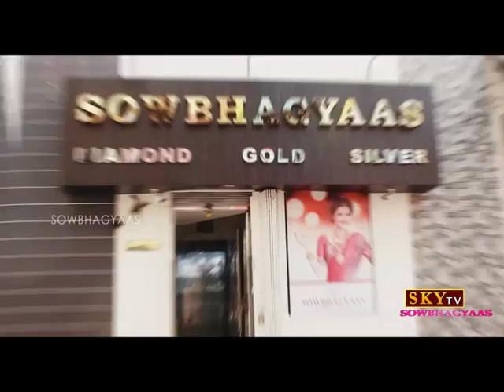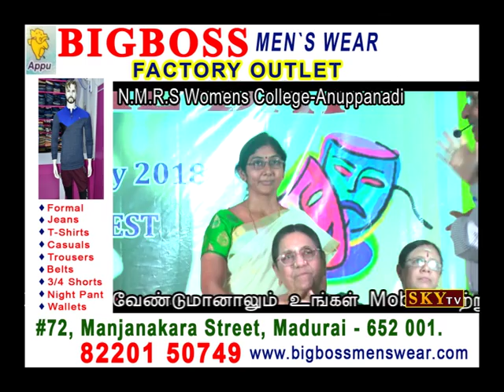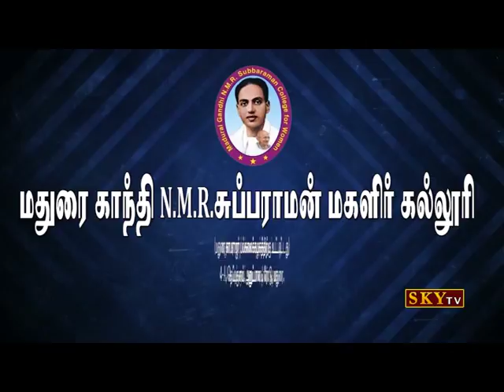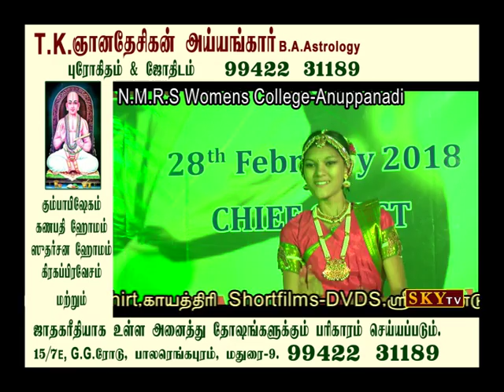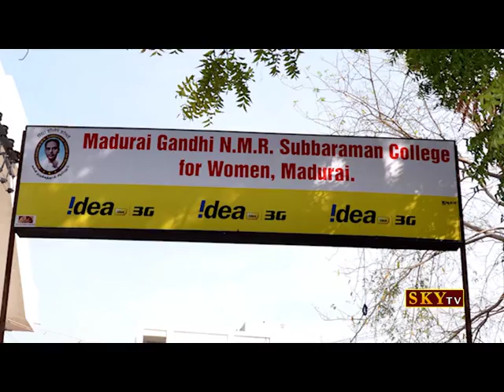NMR Womens College Annual Day Dance | Epi 07-03-18 | Sky TV Madurai | GoldenCinema | SourashtraClips